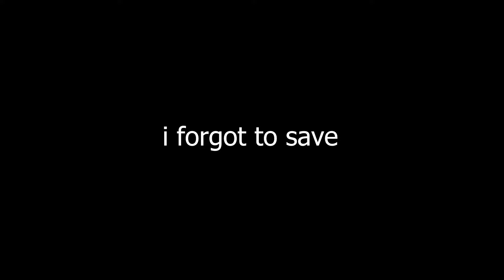Raise a Floppa 2 How to Kill Bingus Cult ez ..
if you don't have food = game over
also target the lowest hp first ..
my recommended food probably the Cake